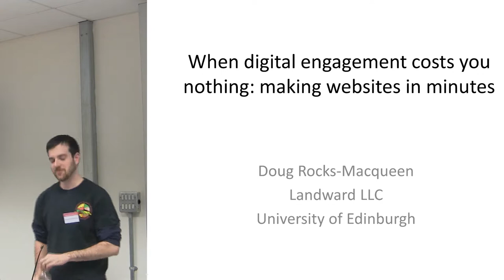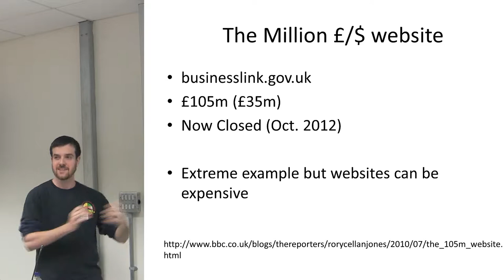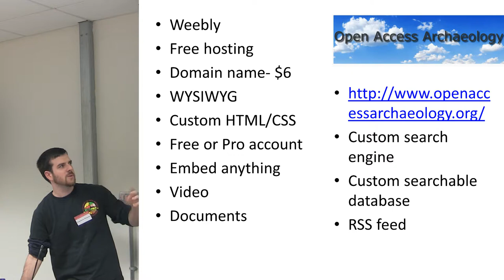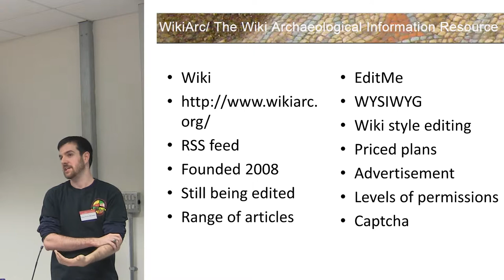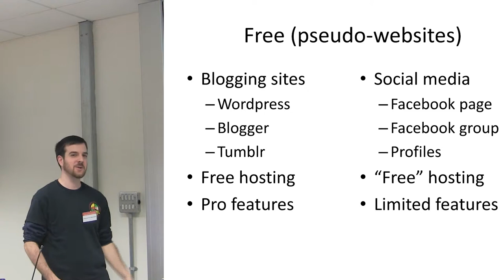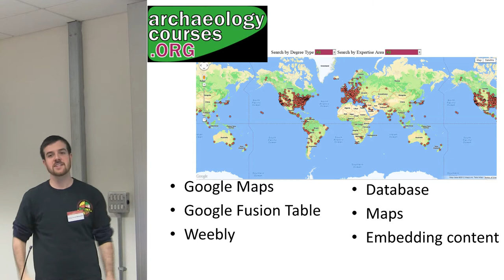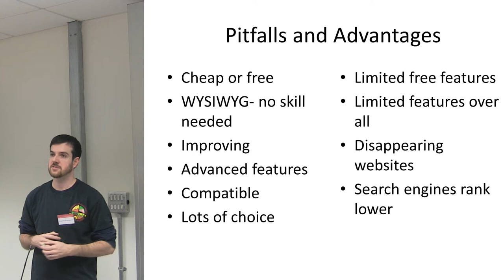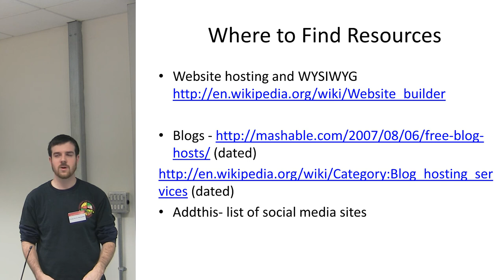When digital engagement costs you nothing: making websites in minutes [Updated version]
In 2010, the BBC reported that it cost the UK Government £105 million over three years to create and run one of its websites, businesslink.gov.uk. Most archaeologists, regardless of affiliation, academia, charity, commercial and even government, do not have £105 million available to them for digital engagement. It is safe to assume that no archaeology project has ever spent £105 million on a website. So how do we, as archaeologists, provide digital engagement to the public and each other on shoe string budgets? This paper looks at some of the success stories of archaeologists creating websites on shoe string budgets. It also examines some the increasingly complex capabilities that these budget websites can provide.